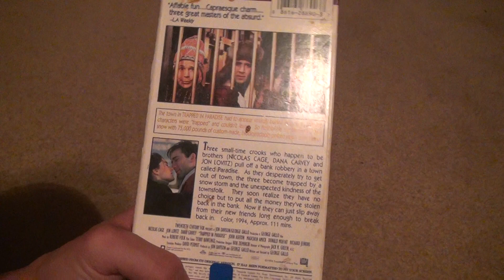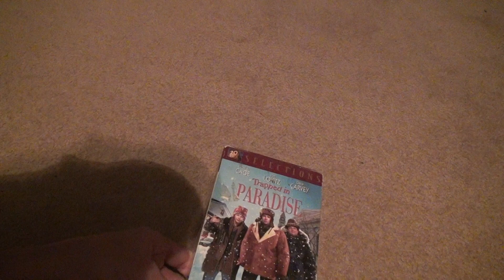Trapped In Paradise VHS Unboxing